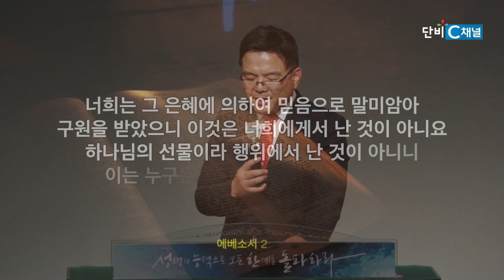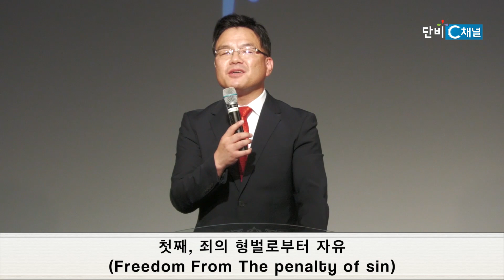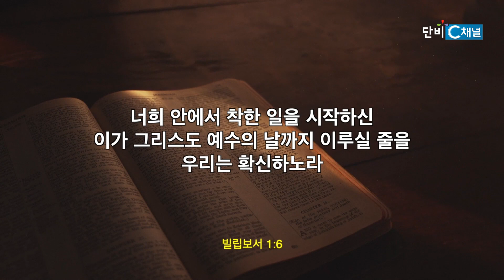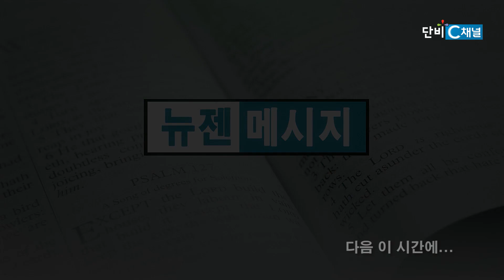박윤선 목사 '하나님의 걸작픔의 인생을 살라'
하나님의 걸작픔의 인생을 살라/에베소서 2:8-10
뉴욕어린양교회 박윤선 목사
2024년 10월 6일 주일 설교